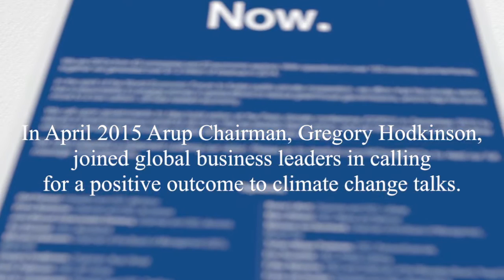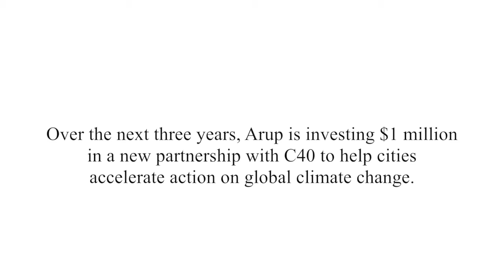Arup-C40 Partnership Film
Arup and C40 Cities Climate Leadership Group (C40) have announced the formation of a collaborative global partnership. Over the next three years, Arup will invest $1 million into research through the partnership with C40, which will help to improve the measurement, management and strategic planning of climate action in cities.

This video provides snapshots of urban landscapes around the world, and highlights the important work both Arup and C40 are doing to help cities accelerate action on global climate change.